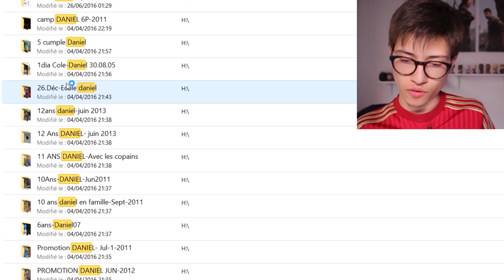LORSQUE JE FAISAIS DU FOOT DE RUE (2013) ⚽️ ! (Réaction Des Vidéos)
Revoir ce dossier auquel il y a des souvenirs de folies durant mon enfance.. ça fait super plaisir ! J'adorais et j'adore toujours faire du Foot et c'est avec plaisir que je puisse revoir mes petites actions de foot dans la rue quand j'avais 12 ans ! Sah quel plaisir haha

Mon insta: danix_jmnz

Mon insta YouTube: firedani_yt

Mon Snap_ firedaniyt

📍 🎮 ✔ ► Ajoute moi sur le PSN = FireDani1290 et FireDani1290YT

► Toujours là pour mes abonnées